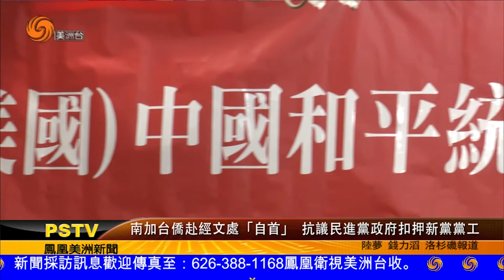1222 南加台僑赴經文處「自首」 抗議民進黨政府扣押新黨黨工